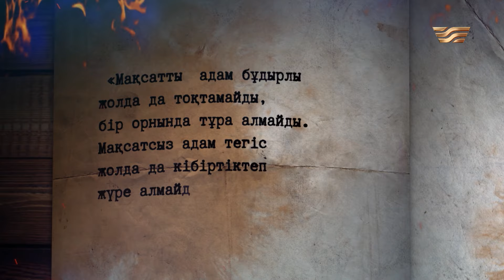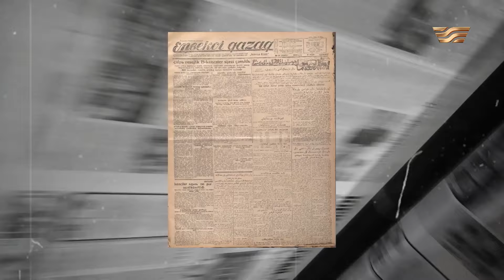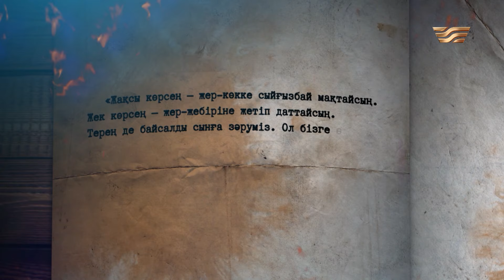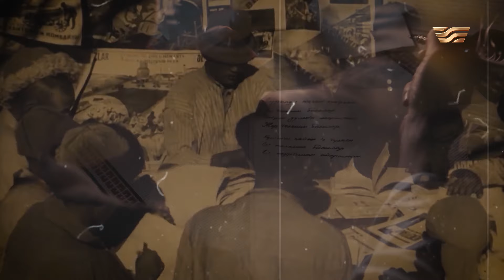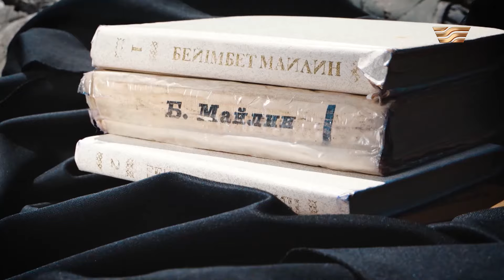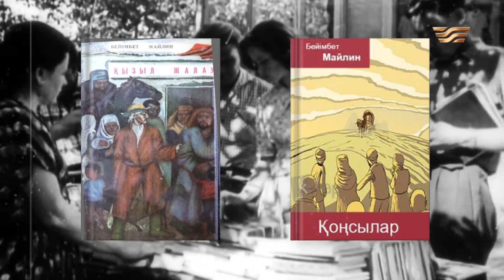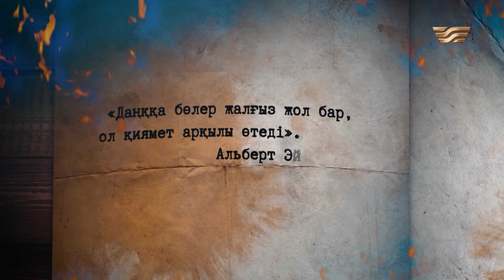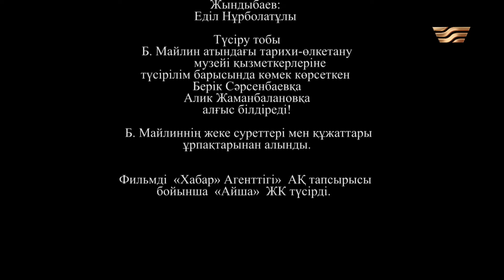«Жолаушы жолы» деректі фильмі | Бейімбет Майлин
Бейімбет Майлин Совет заманында кызмет еткеніне карамастан шығармаларында қызыл саясаттың кем тұстарын катты сынаған. Архивтен оның «Жолаушы жолы» деген атпен жарияланған мақалалары табылды. НКВД «Еңбекші қазақ» газетіне шыққан ол мақалаларды орысшаға аударған. Сөйтіп, «Айт кундері», «Азамат Азаматыч» секілді шығармалары, мақалалары оның «халык жауы» атануына себепкер болды. Қазактың «Үш бәйтерегінің» бірі атанған Б.Маилиннің қаламынан туындаған дуниелердің бұл қыры әлі толық зерттелмеген.

 Бейімбет Майлиннің өміріне арналған «Жолаушы жолы» деректі фильмін көрермен назарына ұсынамыз. Ұлт тарихына өлшеусіз еңбек сіңірген ірі тұлғаның күреске толы өмірін көрсететін фильмде қазақтың үш бәйтерегінің бірі Бейімбет Майлиннің қаламынан туындаған дүниелер әр қырынан зерттеледі.